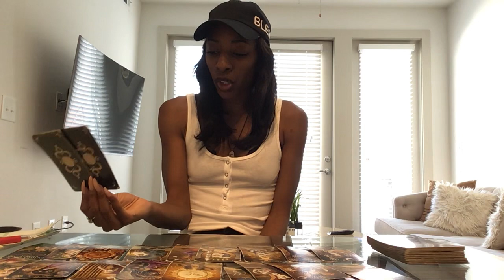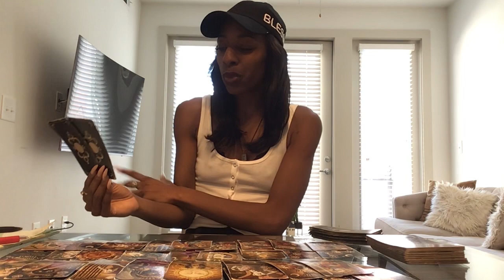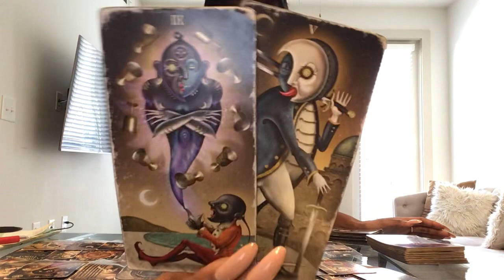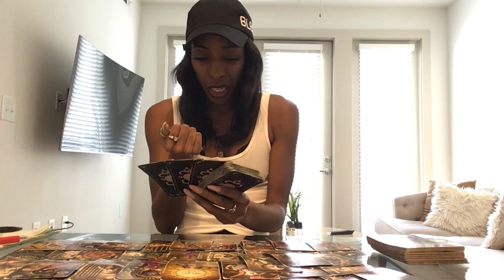NEXT 48 ~ ♊️ GEMINI ~ NOVEMBER 6-7 “ PUBLIC DISPLAYS OF AFFECTION “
WHAT I NEED FROM YOU:
1) PAYMENT
2) INQUIRY VIA EMAIL
3) PATIENCE

NO EXCEPTIONS!